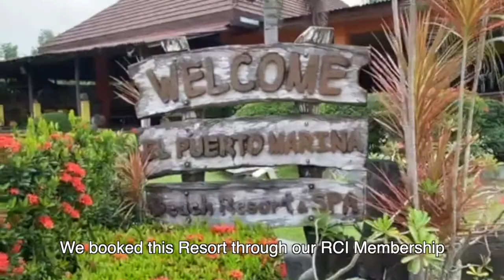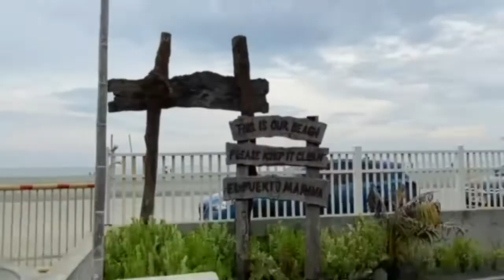Lingayen, Pangasinan | El Puerto Marina Resort | Mini Vlog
hello~! here's my fam's mini vlog in Pangasinan!

— imma

awit:
Music by Brandon Rosen - If I was in love with you...